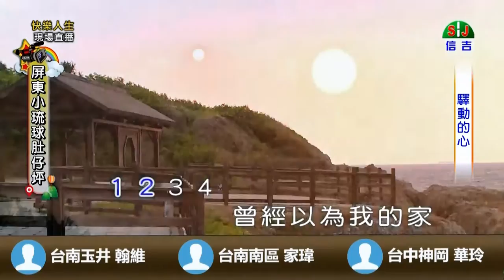驛動的心 - 家榮